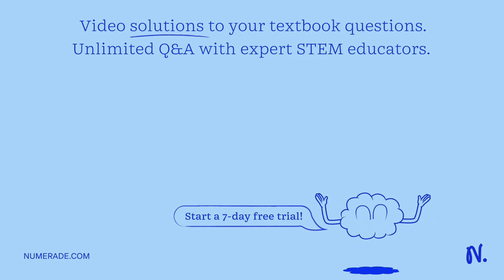P9.8 Finding the Original Concentration of Tetrachloroethene (PCE) in Water Samples You are the hea…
P9.8 Finding the Original Concentration of Tetrachloroethene (PCE) in Water Samples You are the head of an analytical laboratory and you check the numbers reported by one of your co-workers from the analysis of tetrachloroethene (PCE, Cl2C=CCl2) in water samples of very different origins, namely (a) moderately contaminated groundwater, (b) seawater ([salt]tot 0.5 M), and (c) water from subsurface brine ([salt]tot 5.0 M). For all samples, your laboratory reports the same PCE concentration of 10 Î¼g L-1. You read the report more carefully, and you realize that the sample flasks were not completely filled. The flasks were filled with only 200 mL liquid and stored at 25Â°C before analysis. What were the original concentrations (in Î¼g L-1) of PCE in the three samples?